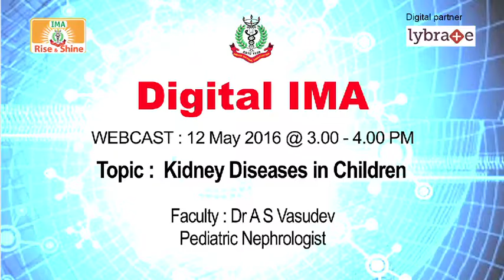Dr A S Vasudeva Kidney diseases in children